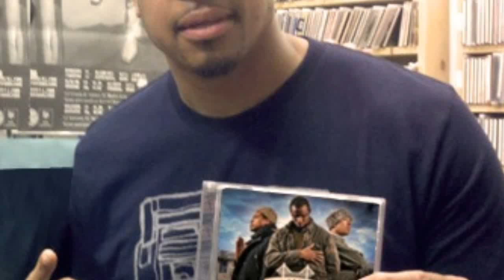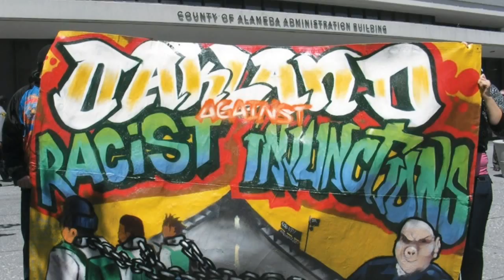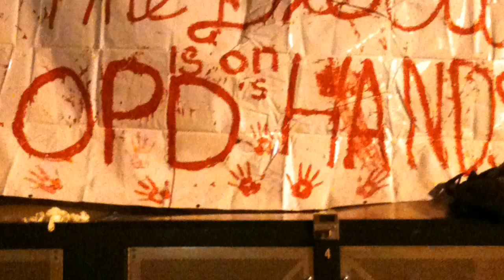The Bay Remix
Zumbi Zion I San Quinn